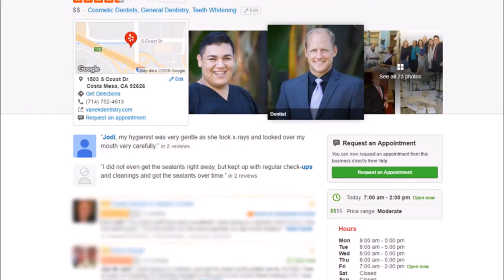Cosmetic Dentist - Costa Mesa, California - Vanek Dentistry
We are preferred providers of cosmetic dentist services and work diligently to provide quality dental care to our patients in the greater Costa Mesa area.

Dr. Eric Vanek is a family care dentist located in Costa Mesa, CA caring for patients of all ages, and provides a multitude of dental services.
Or stop by and visit Vanek Dentistry at 1503 S Coast Drive #201 in Costa Mesa, California 92626.